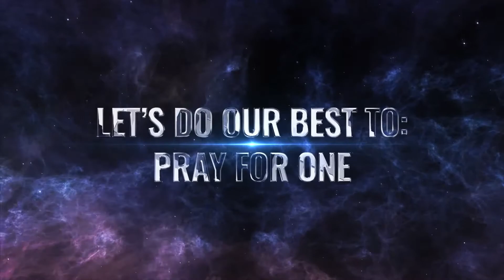Loving One in 2021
You don't have the time, energy or money to change the entire world...but you can change the world for one.  Who will you get to know, serve, invite to church and be praying for in 2021?